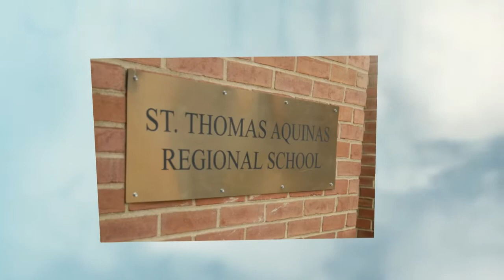Aquinas Design For Excellence Video